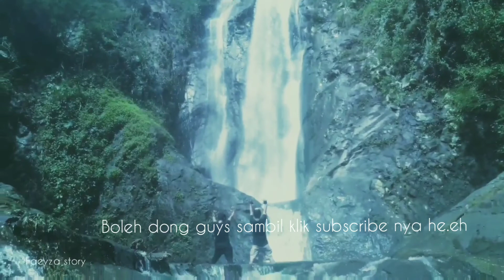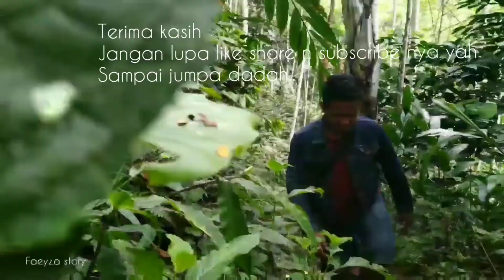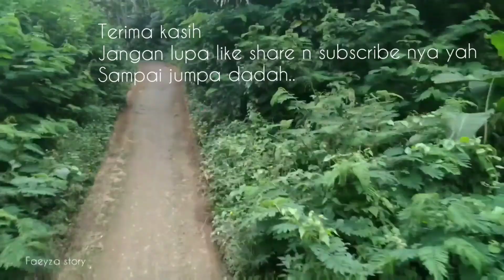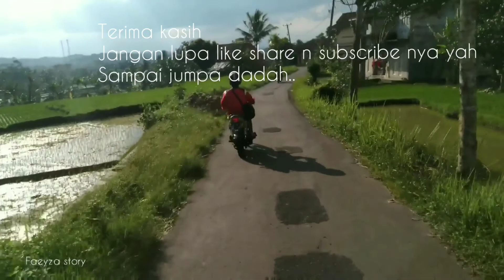PESONA ALAM CURUG CIPINAHA TASIKMALAYA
PESONA ALAM CURUG CIPINAHA INI TERLETAK DI JALAN TANJUNG MANONJAYA KAB TASIKMALAYA
AIR TERJUN / CURUGNYA SANGAT INDAH SEKALI TERDAPAT DUA ALIRAN TERJUN NYA DAN TRACKNYA ENAK DEKAT SEKALI DARI PARKIRAN MOTOR BAGAIMANA KESERUANNYA TERUS IKUTI VIDEONYA YAH SEMOGA BERMANFAAT